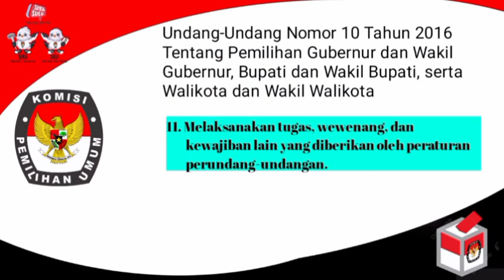Tugas, Wewenang, dan Kewajiban KPPS Pilkada 2024